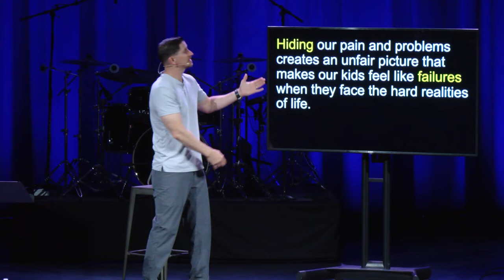Imperfect Parenting - Week 5 - Sermon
Welcome!

Notes

Painting an unfair picture by hiding flaws will lead to unwanted pain for someone.

Romantic Relationship
Getting a Job
Applying for a Loan
Continuing Education

What kind of picture are we painting of ourselves as parents to our children?

How do our kids see us…

Trustworthy, Hero, Example, Looked up to V/S Realistic, Prepared, Fair Standard, Normal

Hiding our pain and problems creates an unfair picture that makes our kids feel like failures when they face the hard realities of life.

Jesus took along Peter, James, and John. He was sad and troubled. He told them, “My soul is crushed with grief to the point of death. Stay here and keep watch with me.”

Jesus overwhelmed
Jesus slept
Jesus hungered
Jesus frustrated
Jesus wept

Jesus took Peter and the brothers James and John with him. They went up on a very high mountain where they could be alone. Matthew 17:1-2

There in front of the disciples, Jesus was completely changed. His face was shining like the sun, and his clothes became white as light. Matthew 17:1-2

Jesus never hid the pain of His humanity or the power of His divinity.

His healthy honesty allowed the disciples to give grace to themselves while having faith in God.

- Confess our defects
- Confront our dysfunction
- Care for our damage

Choosing healthy honesty over hiding will help our kids feel normal and prepared when they face the challenges of adulthood.

“It could be because these flawed characters offer more truthful representations of humans.” 9/21 The Finery Report

There’s no such thing as a  perfect parent. God provides an unconditional and unfailing love for us and our children